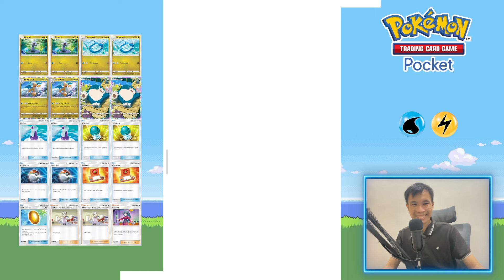Deck Dragonite Terkuat adalah dengan Snorlax ? - Pokemon TCG Pocket Indonesia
Di video kali ini kita bakal coba menggabungkan Snorlax kedalam deck Dragonite. Snorlax bertugas sebagai Tank yang cukup tebal dilini depan guna untuk memberikan waktu yang cukup dalam mempersiapkan Dragonite kita di bench. Selamat mencoba.

Timestamps :
0:00 Game 1 VS Charizard Moltres EX
5:31 Game 2 VS Mewtwo EX Gardevoir
12:48​​ Game 3 VS Hypno

Pokemon TCG Pocket , Pokemon Pocket
Pokémon TCG Pocket , Pokémon Pocket
Pokemon Trading Card Game Pocket
Outro Animation by : Vanessa Shipe